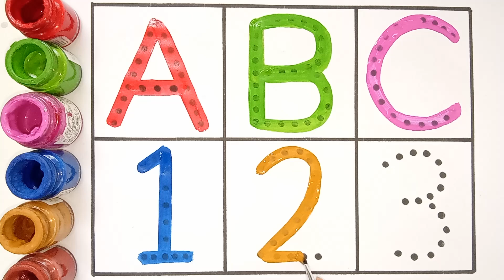Learn to count, One two three, 123 Numbers, 123, 1 to 100 counting, abc, a to z alphabet - 217